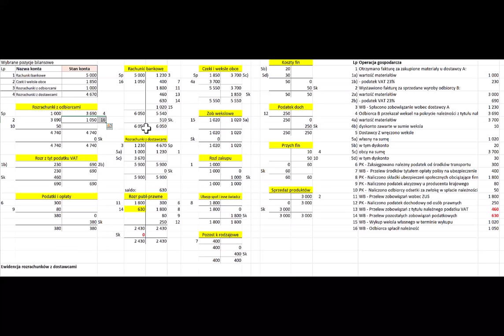Rozrachunki z dostawcami odbiorcami VAT publiczno prawne- 16 typowych operacji rozrachunki